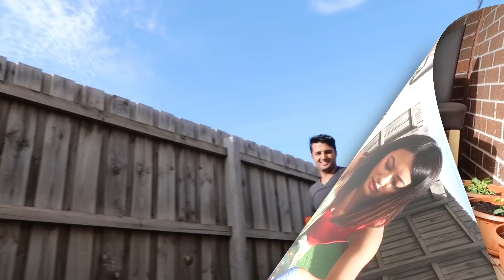MY QUARANTINE ROUTINE l PRAKRITI SHRESTHA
As all of us are staying home in this quarantine, I am pretty sure we are trying to do our favourite things at home like lots of sleeping, being lazy, being non productive, being messy, etc. And it is all okay! It is all okay to allow yourself to be lazyass sometimes. Since, I already ticked off all these things.I had no choice than being productive by doing  something. Few days before, I sat down and started making my lists for my days off. This is actually helping me to take less stress when my actual day off starts. Therefore, I began with lil bit of gardening with my cousin. I just did bits and pieces. So please, watch the video.